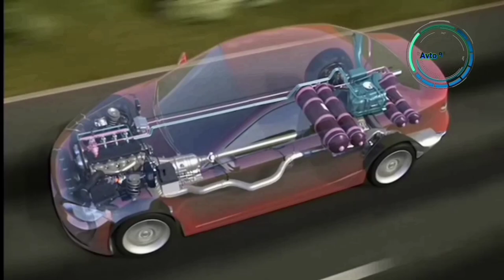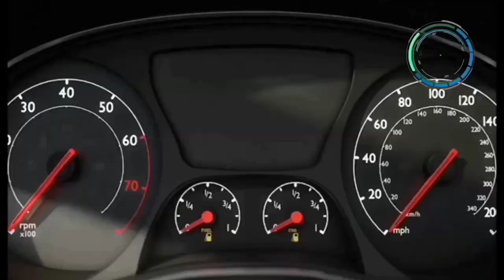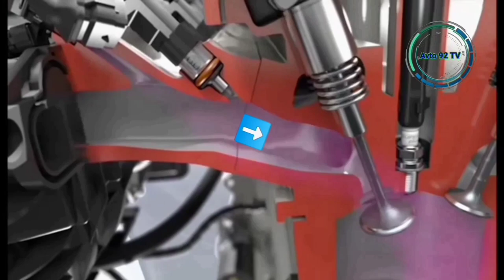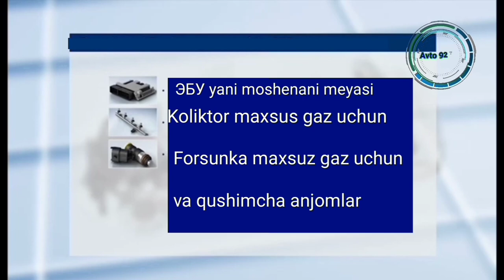GAZ DA MATOR QANDAY XARAKATLANADI? BILIB OLING 4 июнь 26 yanvar